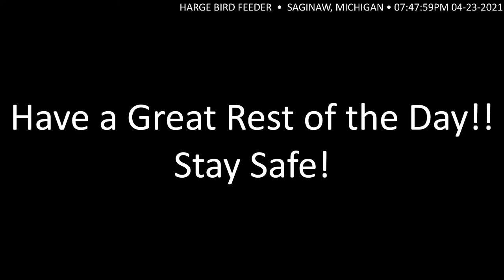Harge Bird Feeder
Happy Friday to you!!

The stream can also be seen on YouTube
(Search for Derrick Harge Live)

"The greatest glory in living lies not in never falling, but in rising every time we fall."
– Nelson Mandela

U.S. PEOPLE INFECTED
• 31,666,546 (+62,827 new cases)
MICHIGAN
• 809,591 (+4,867)

U.S. TOTAL DEATHS
• 566,494
MICHIGAN
• 17,139

U.S. DAILY DEATHS
• 875
MICHIGAN
• 108*

U.S. TOTAL VACCINES ADMINISTERED
• 218,947,643 (89,245,776 fully vaccinated)
MICHIGAN
• 6,330,276 (2,701,490 fully vaccinated)

*The Michigan deaths announced today includes 75 deaths identified during a Vital Records review.

While it is definitely your constitutional right to infect (or kill) yourself, it is not your constitutional right to infect or kill others.

People are still dying needlessly. COVID-19 is preventable. The other variants of the virus seems to more easily transmissible, which is not a good thing but early research says the same vaccine works on this strain also. The virus is still here and getting worse all over America. Anti-maskers and anti-vaxxers are being infected and dying needlessly every day because of misinformation and a total disregard of safety measures. We need to be pro-active and vigilant. Super-spreader events are still happening all over America in all communities. That's just irresponsible and reckless. The vaccines are here. I hope those who are eligible to take it, take it. If not for yourself, then take it for your loved ones. I got mine. Ask questions. Check out reputable sources. Hopefully, calm and order will be restored.

Don't expect perfection from Washington. It's never been. It never will be. We'll still fight about the same things. We'll think that government should be doing more or be doing less. The big difference is that you won't have to spend most of your time guessing what the plan is. Whether or not you agree with the plan, at least you'll know what you're agreeing or disagreeing with.

Take a moment to say a prayer for somebody or something in your life today. It can be secular or non-secular. People are hurting during these times. Lives are being lost by the hundreds of thousands. Call somebody today that may need to hear your voice just to say hello and that you were just thinking about them.

*Mask up, social distance, wash your hands often, stop touching your face. The vaccines are a very good thing. The Pfizer and Moderna vaccines are almost 95% effective. The Johnson & Johnson one-shot vaccine is now paused while further research is done. I assume it will be resumed in a short while. The efficacy is not as high as Pfizer's and Moderna's vaccine, but the percentage is well within the acceptable range. The distribution will get straightened out.

Stay safe.

Birds that have visited the feeder:

• Female Northern Cardinal (different color from the male Red Cardinal)
• (chances are the Mourning Doves and Robins won't get on the feeder but they are in the backyard)
• Red-winged blackbird

***This is a live stream of my feeder and there are also squirrels and cats lurking in the yard. Cats are carnivorous (meat-eaters) and birds are a part of their diet. I don't monitor this camera full time so you "may" see the circle of life and the indifference of nature live on cam.

EQUIPMENT USED:
• Canon EOS R DSLR camera
• Canon EF 100-400 lens
• Canon EF 2.0 ii extender
• Elgato 60S+ capture card
• Logitech BRIO webcam
• OBS streaming/recording software
• Restream streaming software